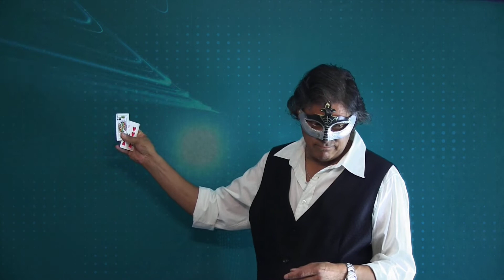Magical Patch- Lockdown Magic Entertainment